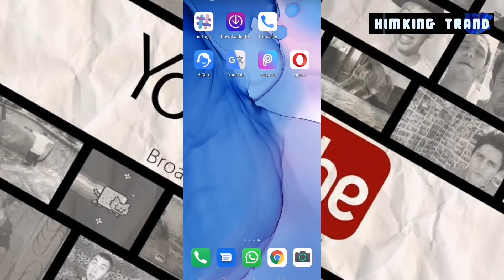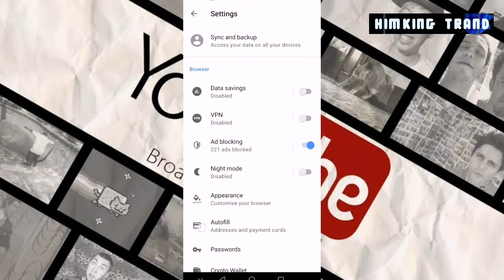How To Stop Chrome Browser Notification | Chrome Browser Ke Gande Ads Ko Kaise Band Kare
In this video. I'm showing how to block and stop chrome ads in notification on android mobile.

Dosto agar aapko bhi chrome browser ke gande notification aate hain. Aur aap is se pareshan ho chuke hain. To aapko is video mai maine aapko kuch settings bataya hai jisse aap apne chrome browser ke sath sabhi gande ads ko band kar sakte hain.

1. how to stop vulgar ads on google chrome.
2. chrome browser me aane wali gande notification kaise band kare.
3. how to stop chrome browser notification.
4. chrome browser ke notification kaise band kare.
5. chrome browser ke ads kaise band kare.
6. chrome browser me ads kaise stop kare.
7. how to disable notification in google chrome.
8. how to stop ads on google chrome android mobile.
9. how to remove chrome browser notification.
10. gandi notification ko kaise band kare google chrome browser main.